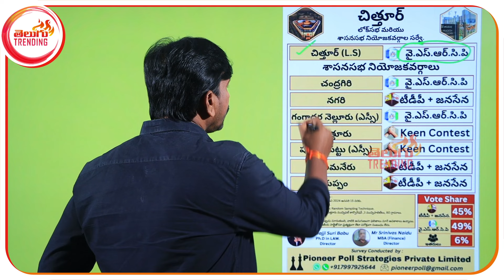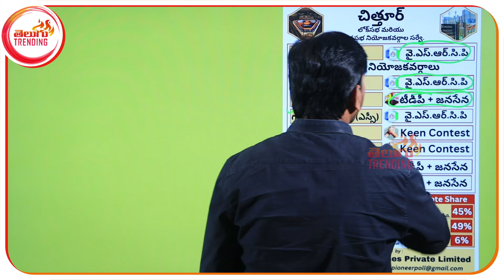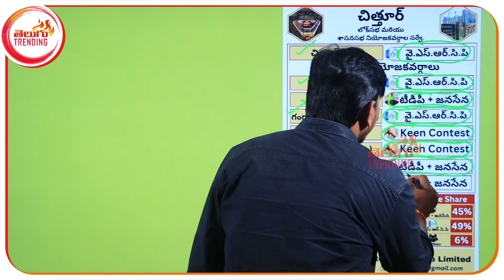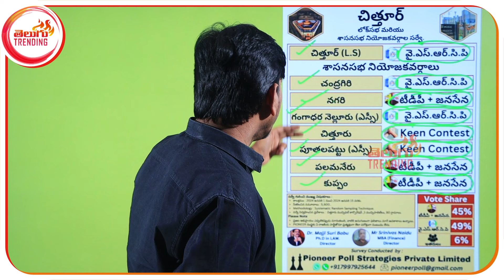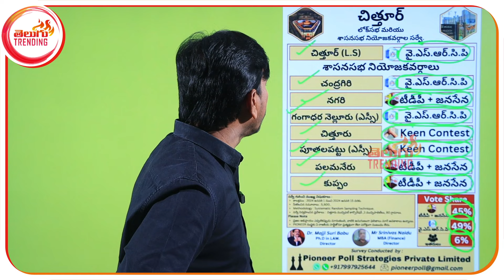పయనీర్ పోల్ సంచలన సర్వే రిపోర్ట్ ..!!| Pioneer Poll Sensational Survey Report On Chittoor | YSRCP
పయనీర్ పోల్ సంచలన సర్వే రిపోర్ట్ ..!! | | Pioneer Poll Sensational Survey Report On Chittoor | YSRCP | Telugu Trending